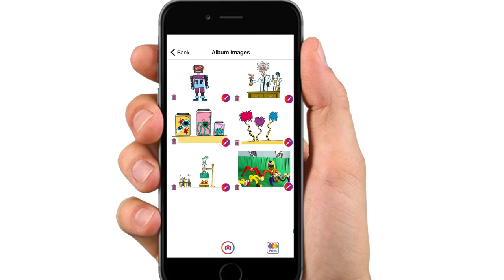How to draw a robot using simple shapes - easy step by step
In this drawing tutorial, you will learn how to draw a robot using simple shapes. It is an easy step by step learn to draw that is great for a beginner.

Cherish the best and toss the rest when you use the Artebula App. It is free to download and helps you capture all the best artwork forever in the Artebula App.  Organize by child in their own portfolios and you will encourage their creativity and foster their self-confidence.  They will be able to see how much they've improved over time.